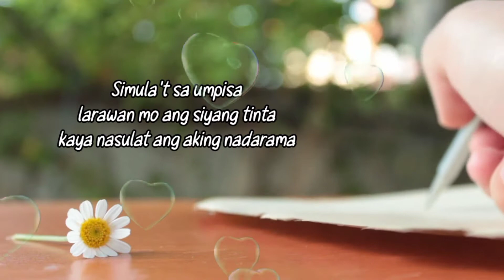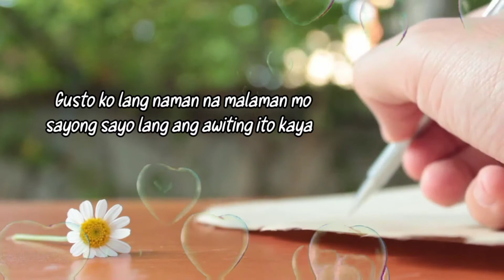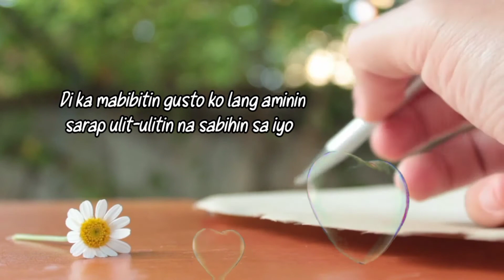SULAT by Jrelz (Prod. Since 1999) OFFICIAL LYRICS VIDEO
"Sulat"
Artist: Jrelz
Prod. by Since 1999
Mixed by Jrelz
Lyrics:

Verse 1
Pwede ka bang awitan?
galing sa puso ko handa kita na alayan
ng isang kanta simulat sa umpisa
larawan mo ang siyang tinta kaya nasulat ang aking nadarama
Sa mapungay na mata laging nadadala
kapag kasama ka palagi ay lalong lumalala
aking nadarama yan tuloy walang magagawa sa
buhay kung ito ikaw ang laging nagpapasaya
Di ko mapigilan na isipan ka
habang nag iisa lagi nalang natutulala
ala ala ka palagi tuwing susulat ng kanta
heto na at aaminin ko na na

Chorus:
Kung okay lang okay lang at pwede ba naman
na iyong pakinggan ang aking awitin di ka mabibitin
gusto ko lang aminin sarap ulit ulitin at
sabihin sa iyo na ako ay nahuhulog na
sa ngiti mo na kay ganda laging sabik na makasama
at sulatan pa ng kanta

Verse 2
Halik at yakap kailan kaya maitatapat
makasama ka palagi yan ang lagi kong hangad
di man kabigat atleast sinulat ko lahat
mga letrang inilapat akin ng inilahad
aking damdamin idadaan sa hangin
sanay madinig ng puso mong ang tinig kung ikaw ay para sakin
patuloy lang kita na mamahalin
kahit na agwan man natin kasing layo ng mga bituin
gusto ko lang ingatan ang katulad mo
dahil sa magulo ang ikot ng mundo
gusto ko lang naman na malaman mo
sayong sayo lang sang awiting ito kaya